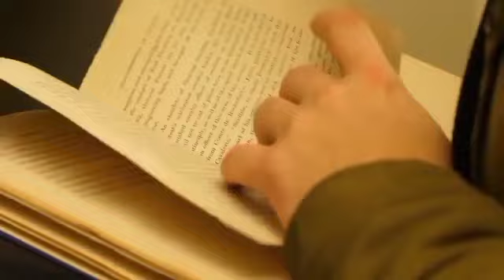Bobson BSS Tanggapi Kasus Anak Batak, Siapakah Yang Akan Terseret, Julius Atau Sang Debaters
Bobson BSS Tanggapi Kasus Anak Batak, Siapakah Yang Akan Terseret, Julius Atau Sang Debaters Simak Video menarik ini Semoga uraian dari  Bang Bobson Samsir Simbolon dapat Dijadikan Pelajaran Buat Kita Semua Terkhusus Para YouTuber Kristen Atau Muslim, agar dapat Berhati hati lagi,  Dan Mungkin juga Diskusi Bang Bobson ini Beserta Umi dini Dapat memberikan ilmu Hukum Yang Ada Di negara kita, Simak Video lengkap nya Disini

Backsound Music
Oleh : Loga Ramin Torkian
Judul : Silent Roads (feat. Khosro Ansari)

Judul : Drums Of The Deep

Bobson BSS Tanggapi Kasus Anak Batak Siapakah Yang Akan Terseret Julius Atau Sang Debaters,Diskusi Bobson Samsir Simbolon Soal Kasus Anak Batak,Wawasan Soal Hukum, BSS Beri Pencerahan Hukum Undang undang ITE, Siapakah Yang Akan Terseret Sang Debaters Atau Julius,Anak Batak Tidak Akan Lepas,Rudi Simamora Diperalat Donatur,BSS Berikan Tanggapan Siapakah. yang Akan Terlibat, Pandangan Bobson Samsir Simbolon Soal Anak Batak,Anak Batak Kristuber Bayaran